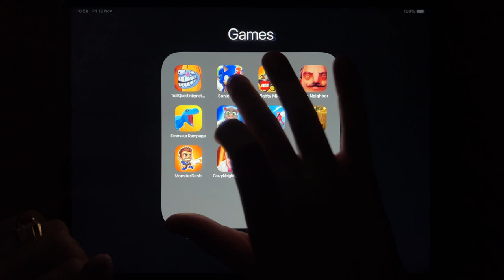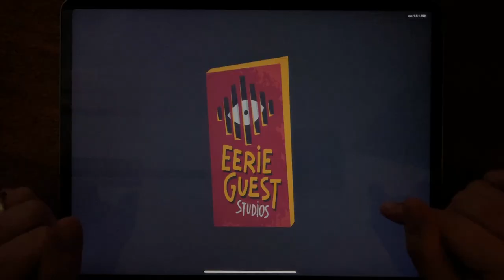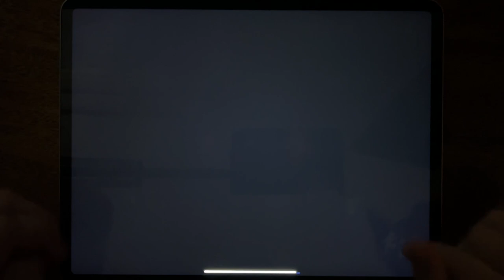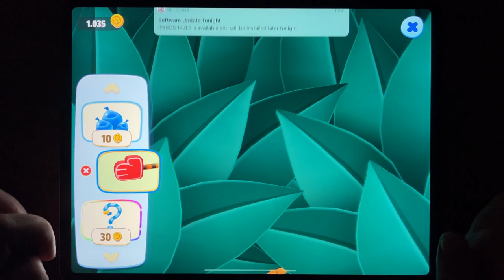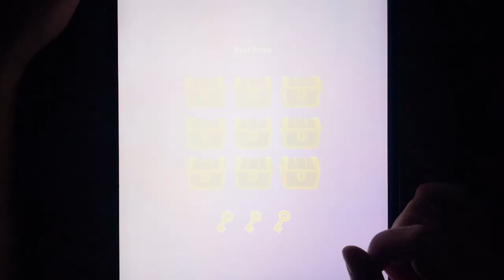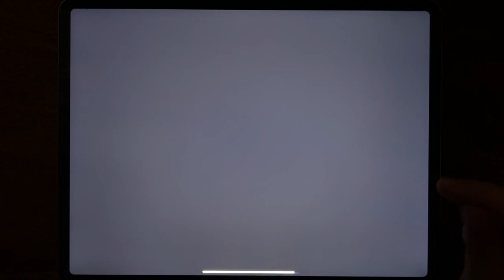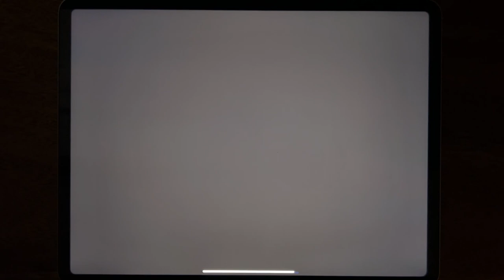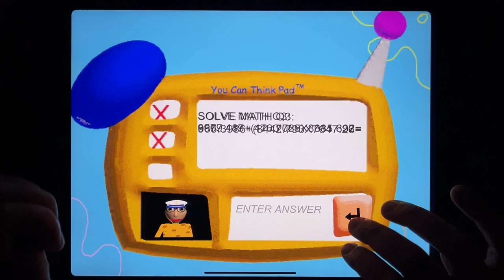Troll Quest Internet Memes, Sonic Boom 2, Mighty Micros, Hello Neighbor, Dinosaur Rampage.....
Troll Quest Internet Memes, Sonic Boom 2, Mighty Micros, Hello Neighbor, Dinosaur Rampage, Tom Friends, Giant Rush, Payback 2, Monster Dash, Crazy Neighbor Doctor, Survival Game, Sponge Basics